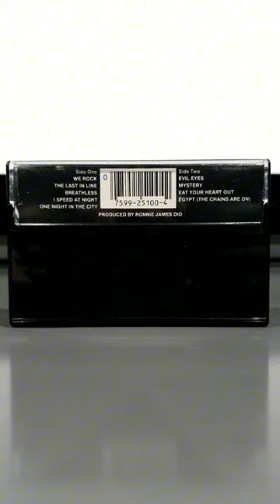Dio - The Last In Line (Cassette, 1984)